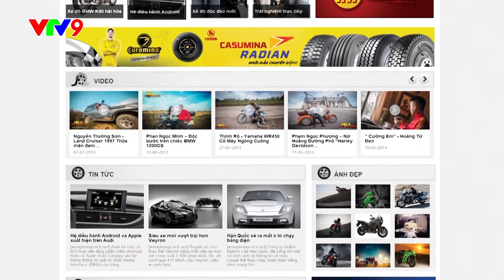Rider13 - X&PC2018 - Tư vấn phong cách phối đồ sơ-mi, quần jean và giầy cao cổ chạy Motor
TẠP CHÍ XE VÀ PHONG CÁCH được phát sóng trên kênh VTV9 - Đài THVN lúc 9h30 sáng thứ 7 hàng tuần.
Follow Tạp Chí Xe và Phong Cách để cập nhật thông tin dành cho những người đam mê motor